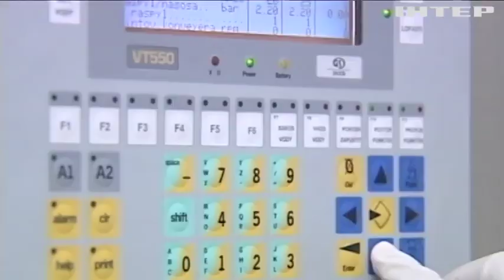В Україні може стрімко подорожчати відомий медпрепарат